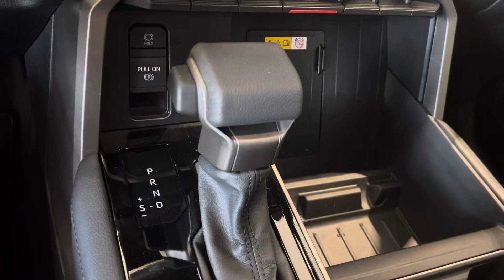New 2023 Toyota Tundra Limited hybrid available at Toyota of Plano